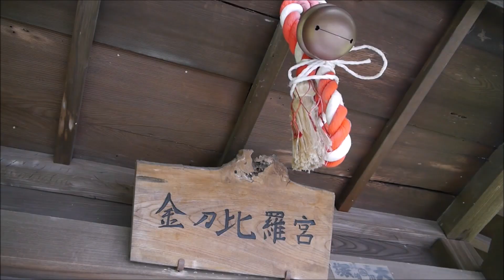Japanese Shinto Shrine“Suwa jinja”go and pray,From McDonald's to Shrine,Virtual worship,HealingRelax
From the McDonald's Yokohama Tsunashima Apita Terrace to the Japanese Shinto Shrine“Suwa Jinja”
Virtual worship,go and pray,Healing,Relaxing
Pray for world peace.
This is a walking street view movie to the Shinto Shrine.
Visiting a Japanese Shinto Shrine to worship.

Suwa Jinja
2-10-1 Tsunashima Higashi, Kohoku Ward, Yokohama City, Kanagawa Prefecture, Japan